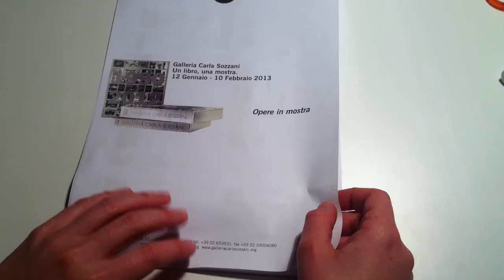Arte di Mapplethorpe